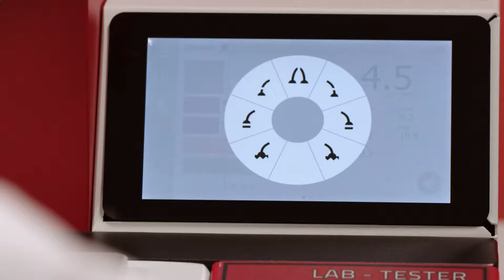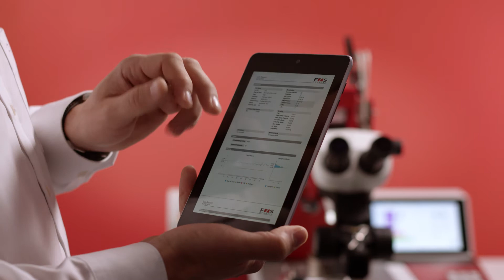BONDTEC LAB-TESTER | CASAMEDIA filmproduktion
PRODUCT LAUNCH VIDEO

Client: F&S Bondtec
Agency: Erich Marschall, Besser Kommunizieren

Product launch of the new machine of F&S Bondtec:
You need a high quality pulltester with a full range of test forces and a simple manual handling, which requires no training and comes for every budget, ready to go out of the box? Then F&S BONDTEC has the solution: The LAB-Tester is ready for Industry 4.0.

Die Neuentwicklung von F&S Bondtec wird vorgestellt:
Ein manueller Pull-Tester der klein und kompakt ist, mit der modernsten Softwarebasis ausgestattet und für weniger als 50% des marktüblichen Preis erhältlich.